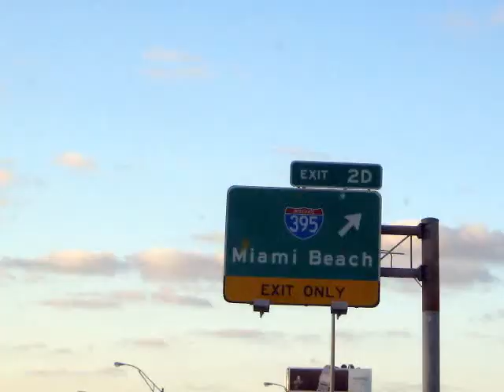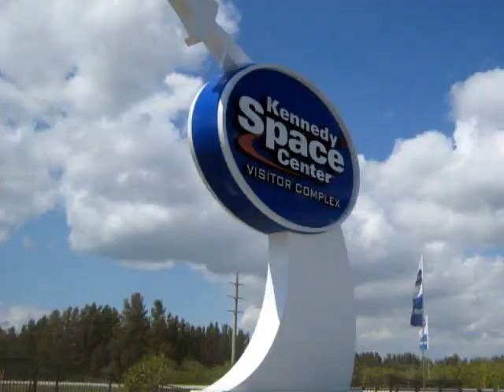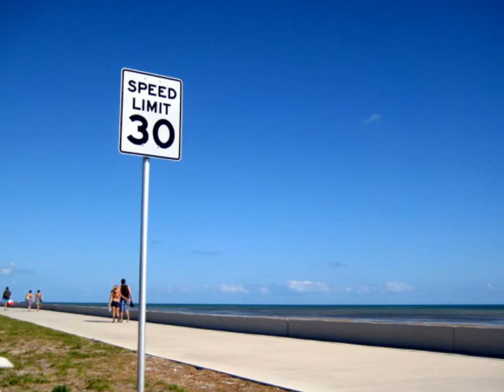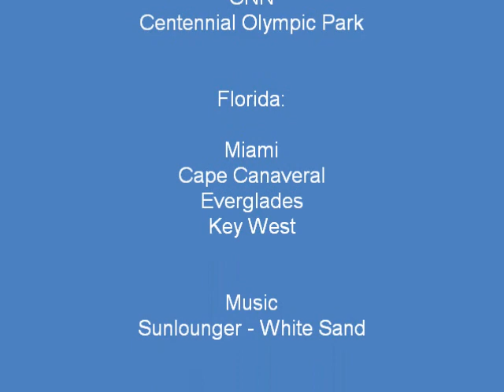Spring Break 2009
Spring Break 2009 in Florida